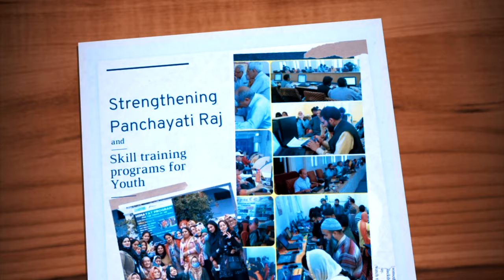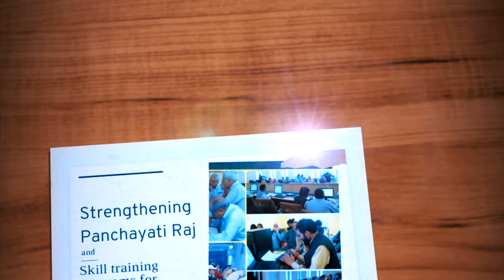Feedback from beneficiaries | Department of Rural Development and Panchayati Raj, J&K